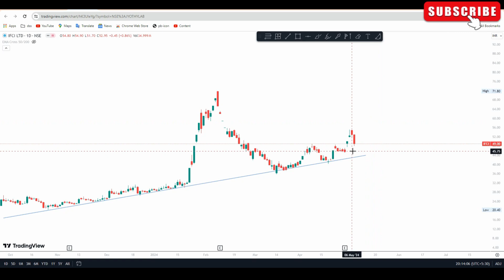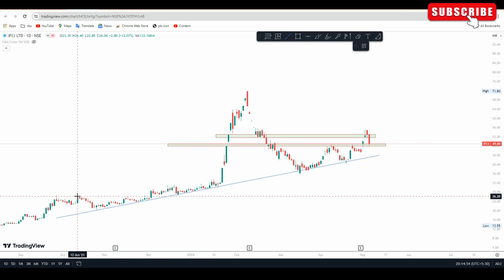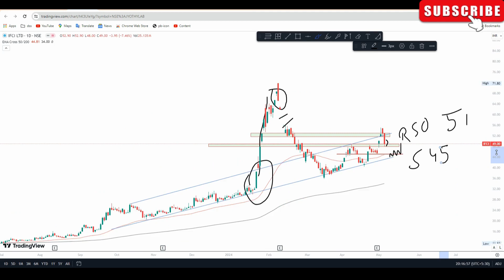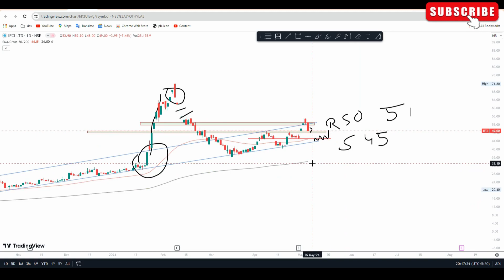why ifci share is falling | IFCI share news | IFCI share longterm target | ifci buy or not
IFCI share longterm target
IFCI share News today
IFCI share technical analysis
IFCI share view
IFCI latest news today
IFCI
IFCI news
IFCI stock price
IFCI stock latest news today
IFCI stock analysis
IFCI stock News

Happy trading,
Shubham yadav